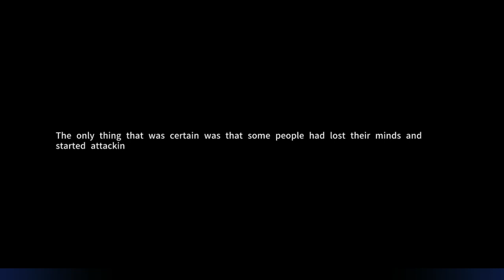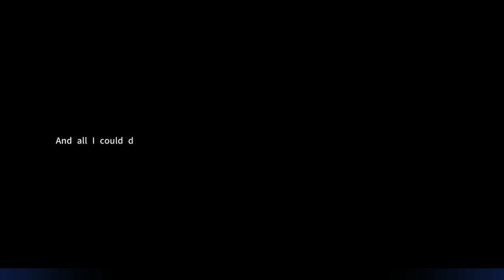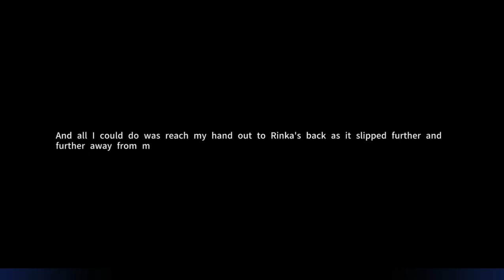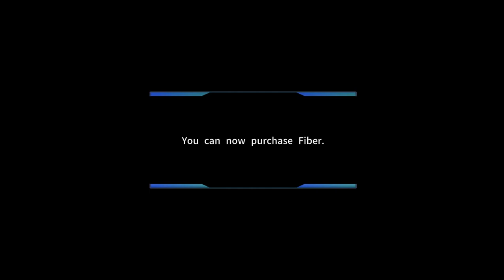MAID OF THE DEAD PC GAMEPLAY PREVIEW (NVIDIA GEFORCE GTS450)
New games to try from the wishlist, enjoy the casual gameplay guys!
-Casual gaming, walkthroughs, and or Gacha game previews.
NOTE: If the quality is not that great, you just have to wait some time until Youtube converts it to 720p or higher.

ESP: Nuevos juegos para probar directo de la lista, disfruten el gameplay casual chic@s!
-Juegos casuales, enteros, o vistas previas de Gachas.
NOTA: Si la calidad no es tan buena, tendran que esperar a que Youtube lo convierta a 720p o mas alto.

MICROSOFT 10 ENTERPRISE LTSC-8 GB RAM.